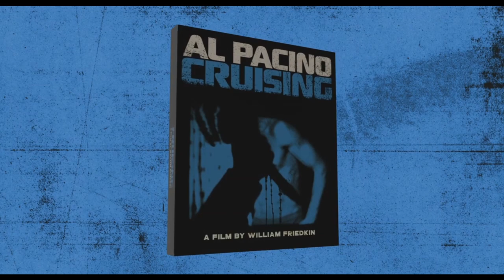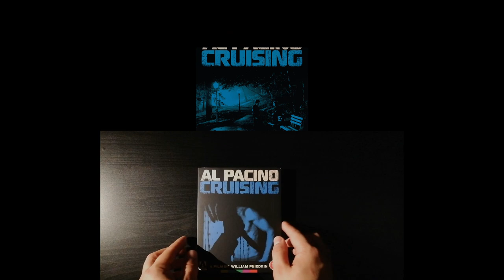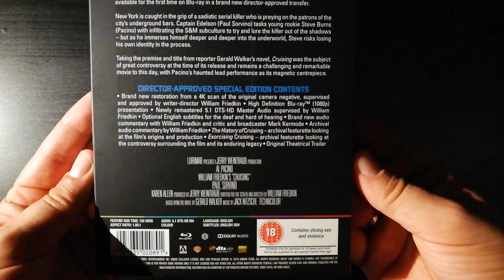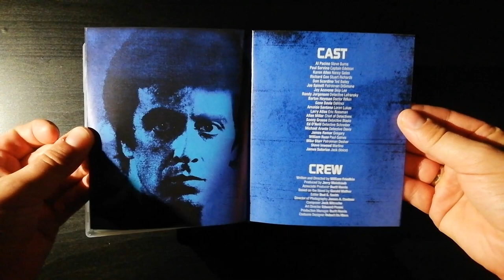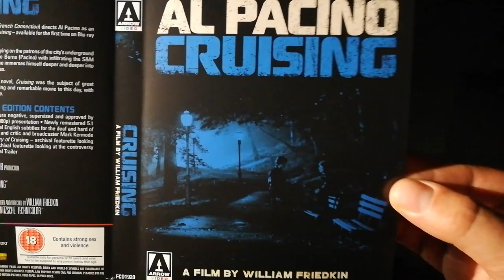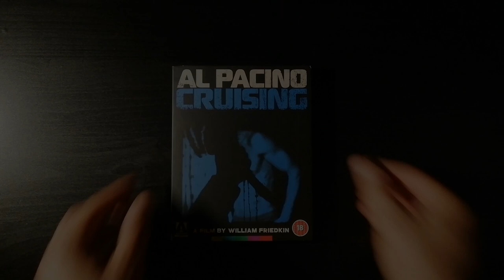Cruising - Arrow Video UK Blu-Ray Unboxing